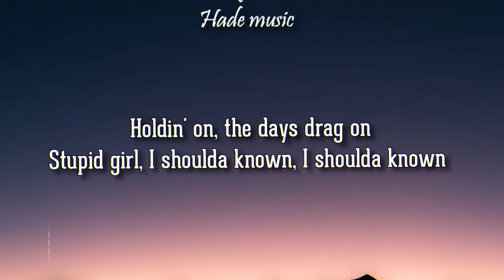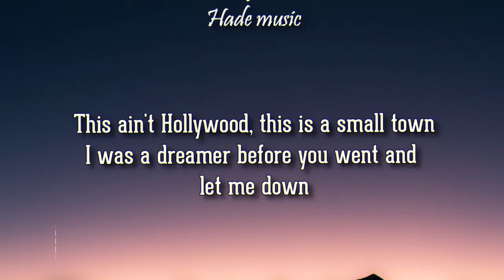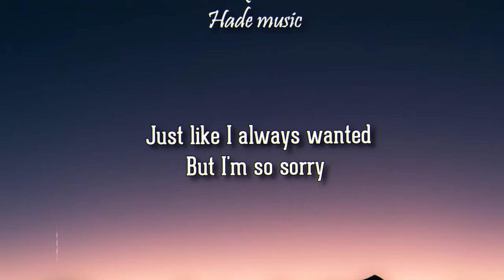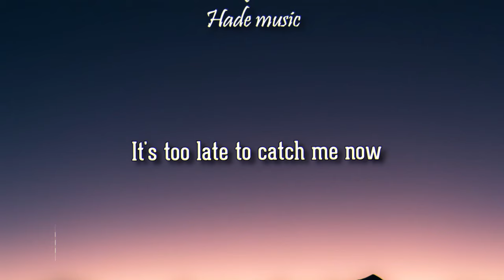Taylor Swift - White Horse (Lyrics)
Taylor Swift - White Horse

🎤 Lyrics: White Horse - Taylor Swift
[Verse 1]
Say you're sorry, that face of an angel
Comes out just when you need it to
As I paced back and forth all this time
'Cause I honestly believed in you
Holdin' on, the days drag on
Stupid girl, I shoulda known, I shoulda known

[Chorus]
That I'm not a princess, this ain't a fairytale
I'm not the one you'll sweep off her feet, lead her up the stairwell
This ain't Hollywood, this is a small town
I was a dreamer before you went and let me down
Now it's too late for you and your white horse

[Verse 2]
Maybe I was naive, got lost in your eyes
And never really had a chance
My mistake, I didn't know to be in love
You had to fight to have the upper hand
I had so many dreams about you and me
Happy endings, now I know

[Bridge]
And there you are on your knees
Beggin' for forgiveness, beggin' for me
Just like I always wanted
But I'm so sorry

[Chorus]
'Cause I'm not your princess, this ain't our fairytale
I'm gonna find someone someday
Who might actually treat me well
This is a big world, that was a small town
There in my rear view mirror disappearing now
And it's too late for you and your white horse
To catch me now

[Outro]
Oh, whoa, whoa, whoa
Try and catch me now, oh
It's too late to catch me now